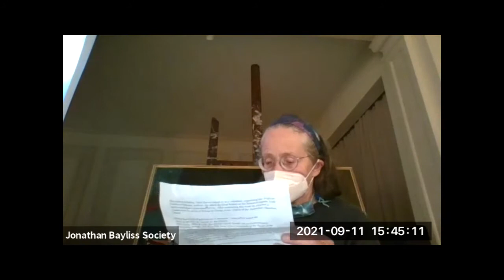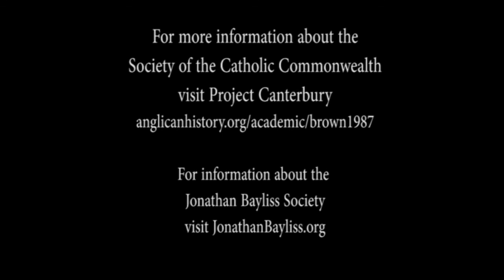Bishop Terry Brown on Father F. Hastings Smyth and the Society of the Catholic Commonwealth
Bishop Terry Brown discussed the Society of the Catholic Commonwealth at the Third Annual Conference of the Jonathan Bayliss Society, September 11, 2021.  Liz Sibley Fletcher introduced Bishop Brown.

Father Smyth is fictionalized in Bayliss's novels as Father Duncannon.

The talk was recorded via Zoom at the Cape Ann Museum in Gloucester, Massachusetts.